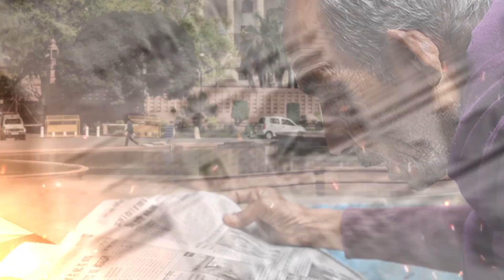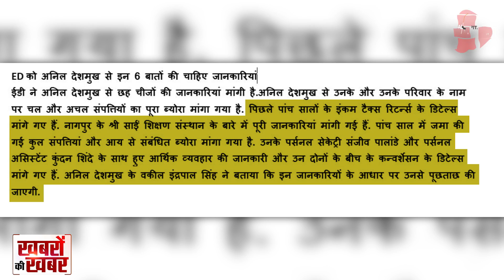Maharashtra Politics: Secret Deal Of Sharad-Uddhav Meeting | Dr. Manish Kumar | Capital TV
Former Maharashtra Home Minister Anil Deshmukh has written to the Enforcement Directorate expressing his inability to appear in person before the probe agency in connection with a money laundering case, citing the Covid-19 pandemic. The NCP leader has instead asked the ED to record his statement through an “audio/visual” mode of their choice.